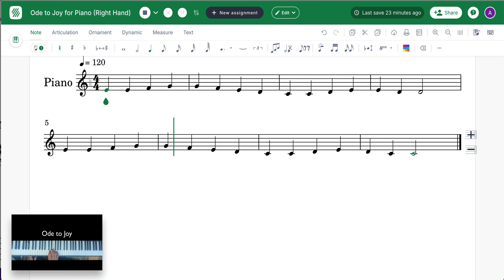Add a Recording (Ode to Joy) to a Flat Score